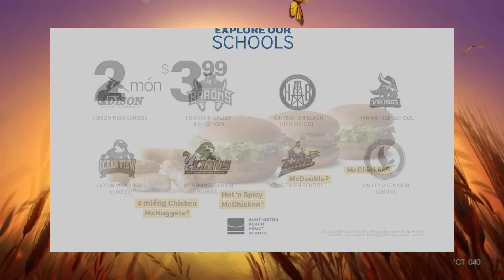Cà Phê Sáng Cuối Tuần P4 (03-19-23) Thuê máy bay riêng cho thú cưng